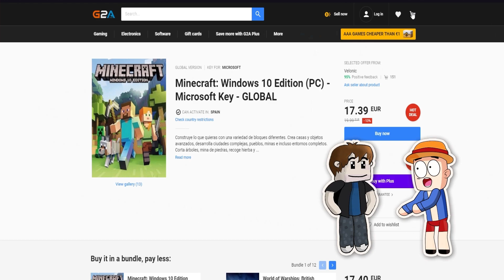🦈 PANCRI TIENE UN TIBURÓN DENTRO DE CASA EN MINECRAFT 😂